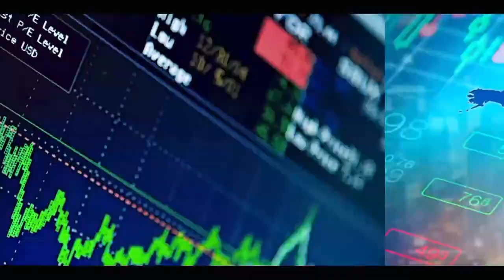Maitre El Hadji Diouf ak Adji Sarr danio yap sénégalais, Chronique "coup de gueule" Mouhamed Samb